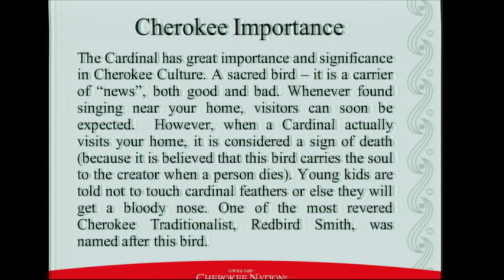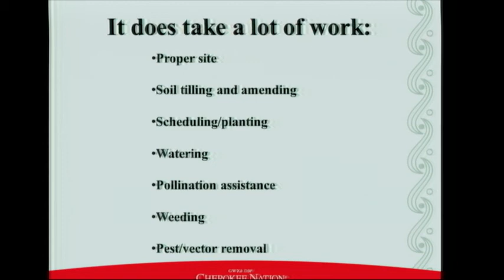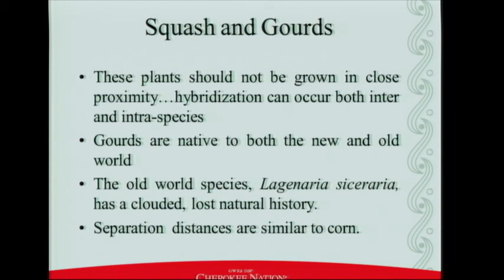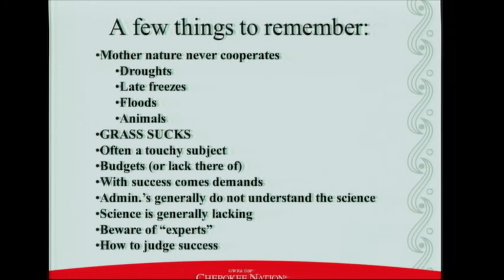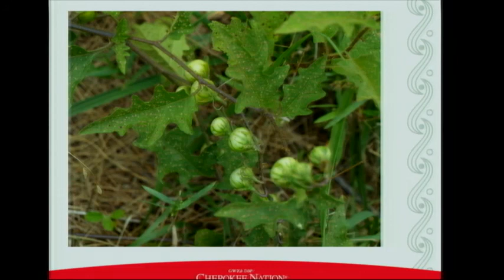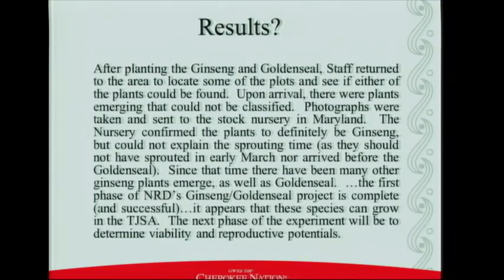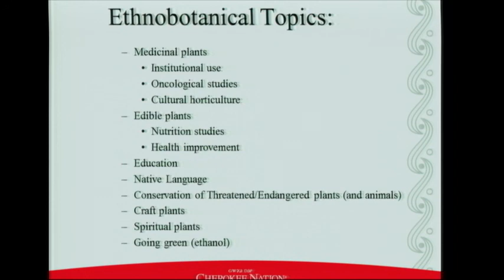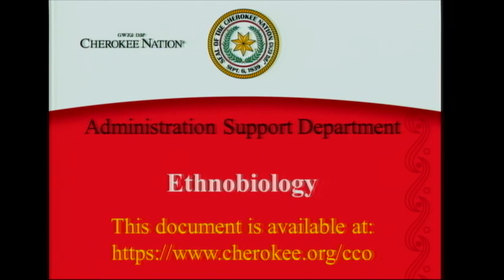Traditional Plants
Traditional plants presented by Pat Gwin and Ryan Mackey.